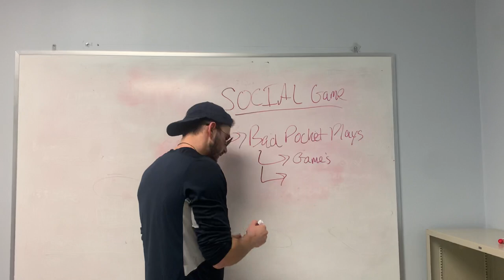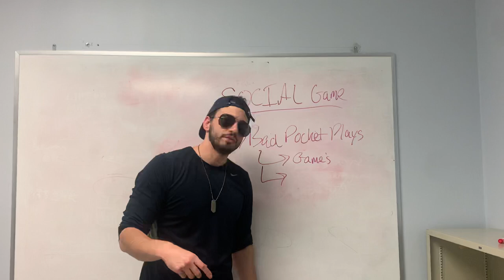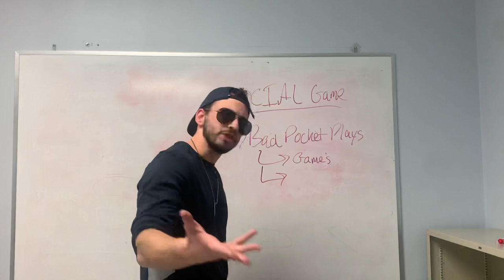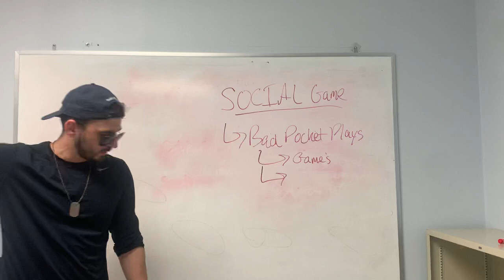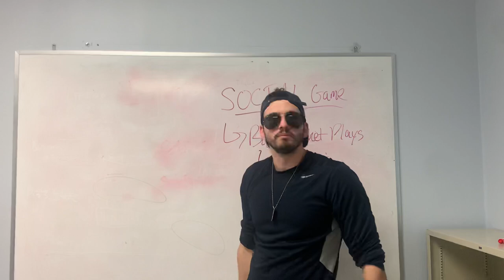Say THIS to Her! (Cold approach Game to make her like you)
COVID RESTRICTIONS ARE DONE!  COLD APPROACH IS BACK.

USE THIS TONIGHT.

UNDER THE OATH FACE.